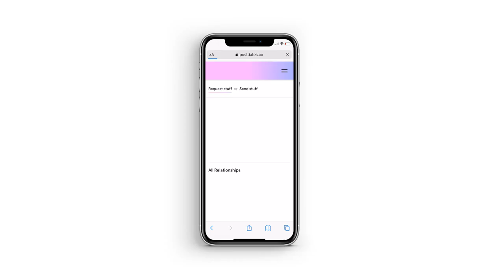Postdates: The First App for Breaking Up. Get your stuff back from your ex (or whoever).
Postdates is available now! to get your stuff back.

Editor - Ani Acopian
Sound Mix - Suzy Shinn, Cameron Walker, Tom DeGrazia

Hoodie Thief - Rachel White
Hoodie Owner - Rayne Palombit
Angry Wife - Kristina Zimmerman